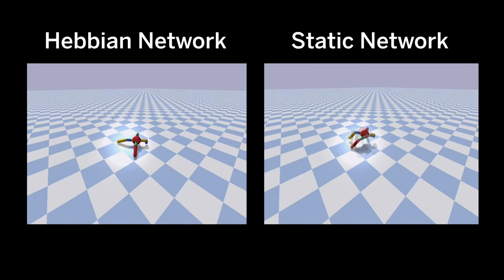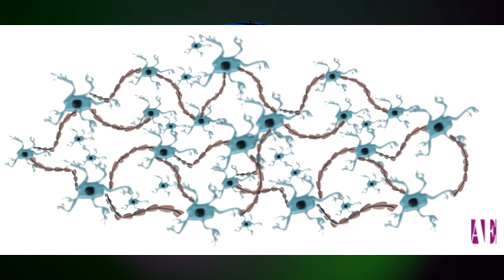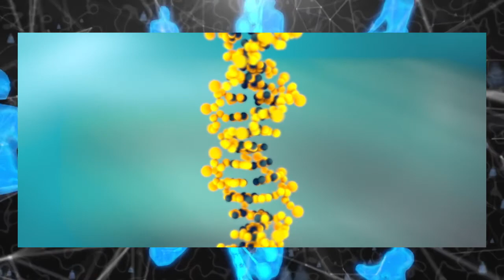LAS NOTICIAS CIENTIFICAS MAS IMPORTANTES 🧬🌌 DICIEMBRE 2020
Bienvenidos a otro video de este tu canal, el día de hoy hablaremos de las tres noticias científicas mas resaltantes del mes de diciembre 2020. ¿Los humanos consumiendo cada vez mas plástico? ¿Una extraña señal de radio proveniente de un planeta? quédate para saber más.